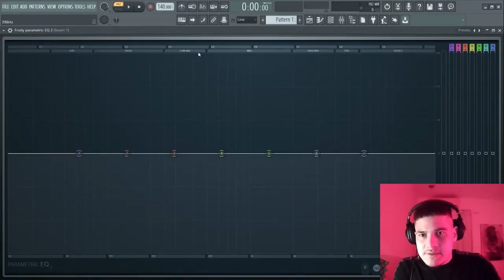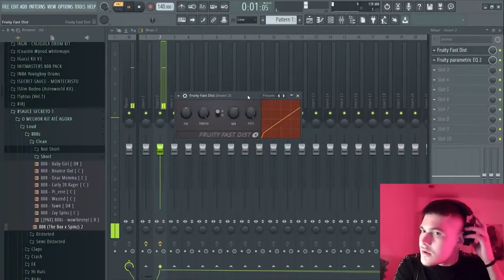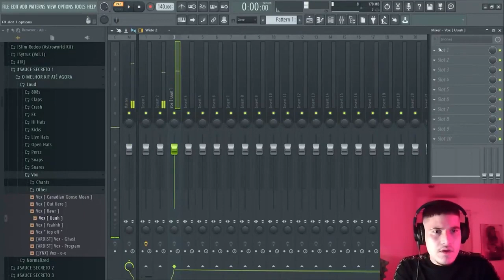3 PLUGINS QUE SÃO ESSENCIAS PARA A SUA MIXAGEM